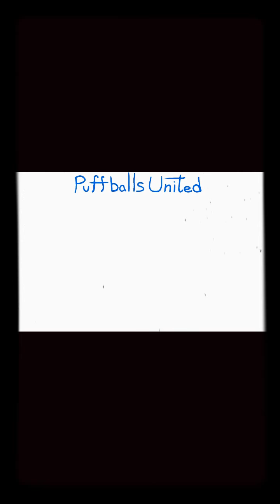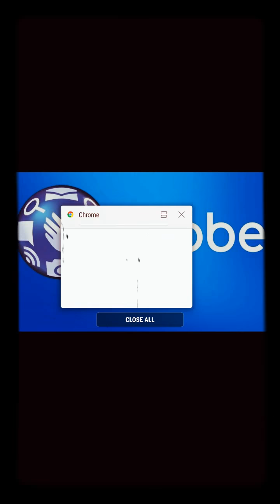stick page GAME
mptgdtgmgjdgwgdtgm baboy